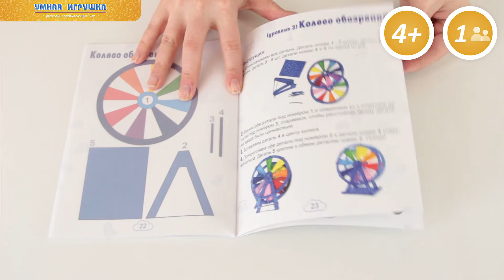3D-ручка Spider Pen Baby (Спайдер Пен Бейби)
3D ручка Spider Pen Baby создана специально для начинающих художников. Легкость и простота управления, а также книга трафаретов позволяют ребенку сделать первые шаги в объемном творчестве. Пусть ваш юный мастер освоит интересный вид изобразительной деятельности!